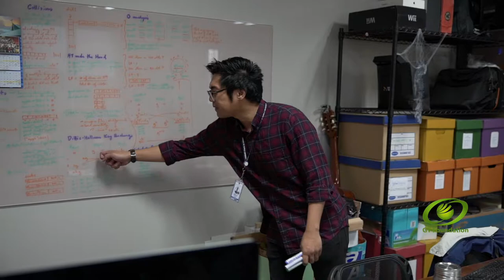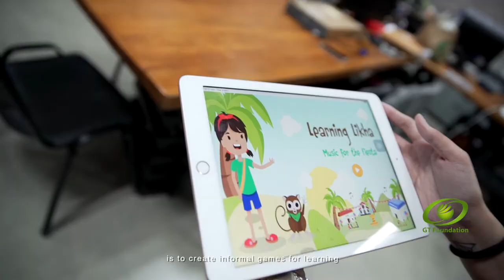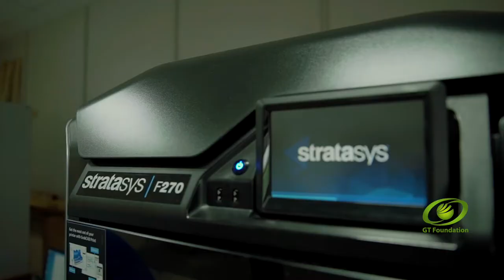Areté: Ateneo's Creative Hub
As an institution championing for technologically-advanced communities through innovative solutions, GT Foundation supported the construction of the Learning Innovation Wing of the Areté inside Ateneo de Manila University in 2017.

With a name that means 'excellence' and 'virtue' in Greek, Areté is designed to raise a culture that advances a new wave of artistic and inspired creations through fusion of art, science, culture and technology.

“Education is important in our lives and this is why I have chosen to support the Areté, which will help young people enhance their skills, develop their creativity, and foster their love for learning," said Dr. George Ty Siao Kian.